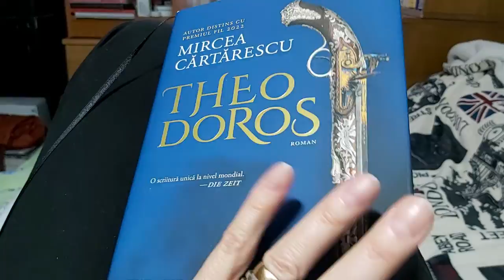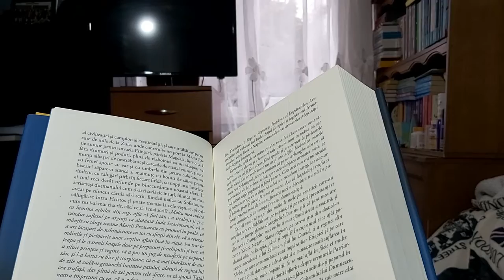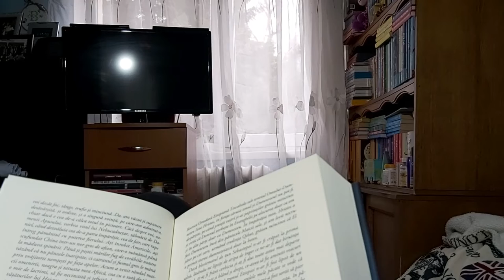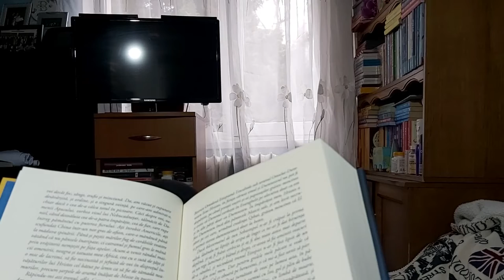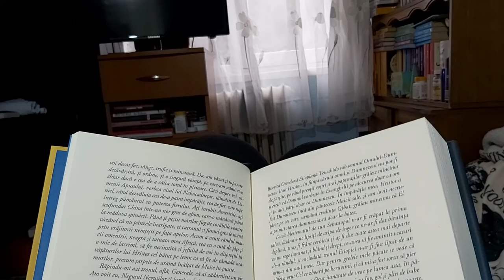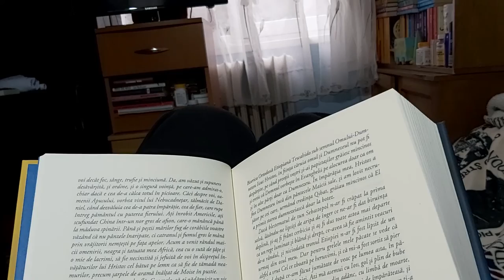„Theodoros” de Mircea Cărtărescu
editura Humanitas
Fragment